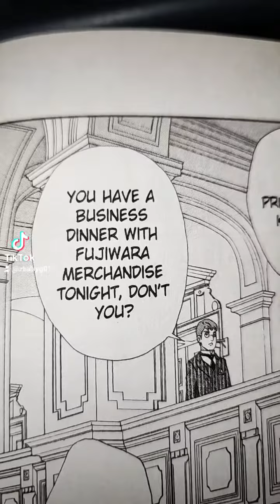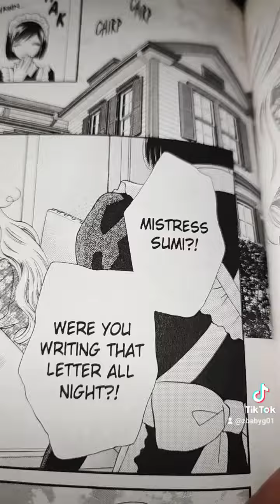Stepping on Roses IN DA HOOD Pt. 112